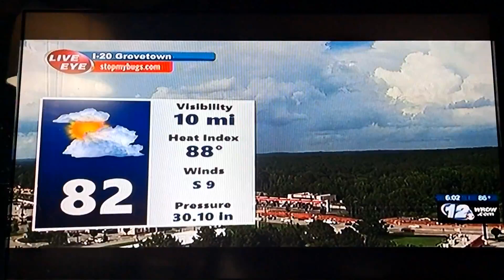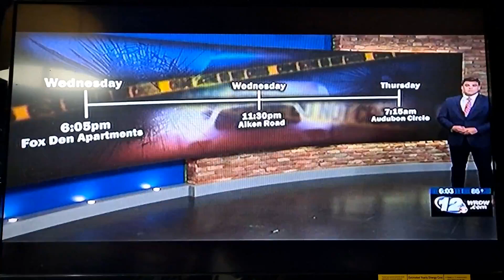Wrdw News 12